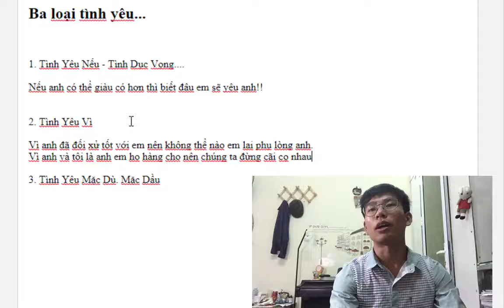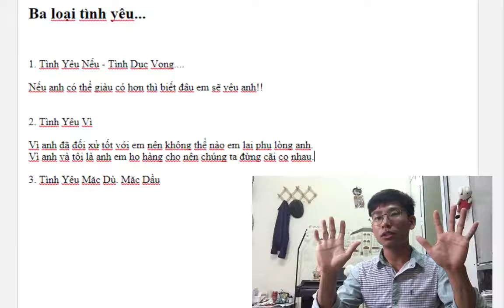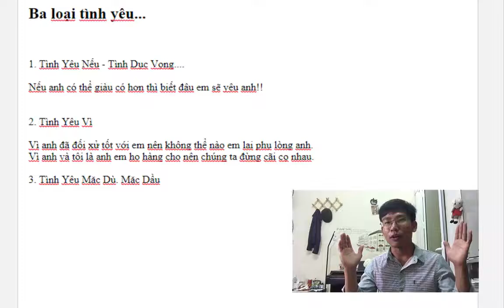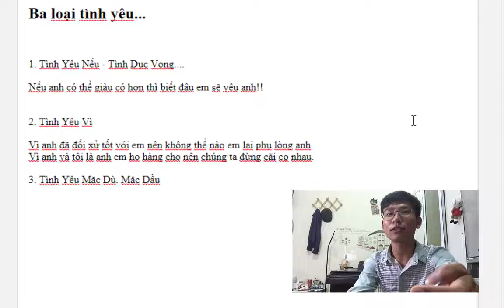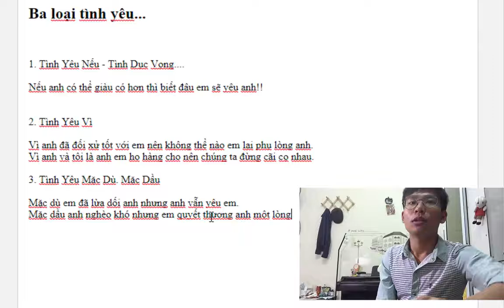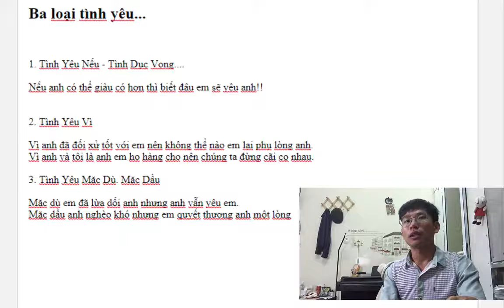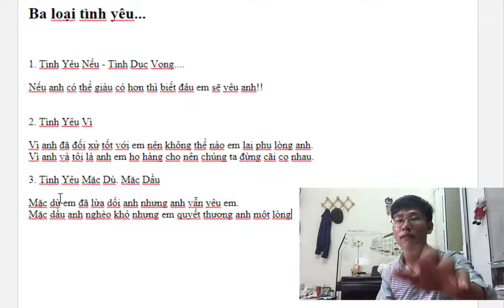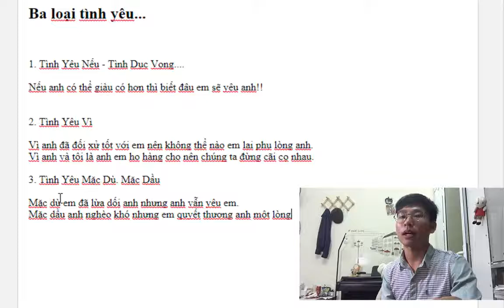Tình Yêu Là Gì, Ba Loại Tình Yêu, Phân Biệt và Định Nghĩa Tình Yêu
Tinh Yeu La Gi, Ba Loai Tinh Yeu, Phan Biet va Dinh Nghia Tinh Yeu

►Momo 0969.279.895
or
►Chủ Tài Khoản: Lê Văn Lộc
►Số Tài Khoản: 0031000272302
►Swift Code: BFTV VNVX